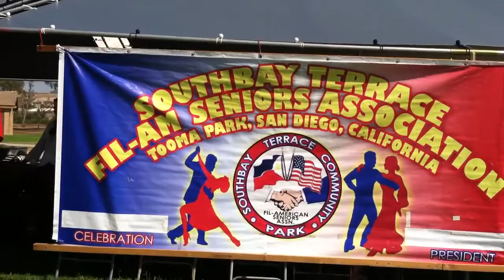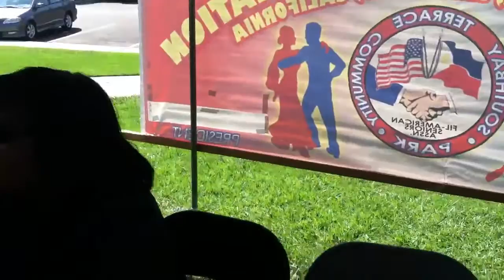South Bay Terrace Victory Party Part-1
South Bay Terrace Seniors at Tooma Park  9/13/2013